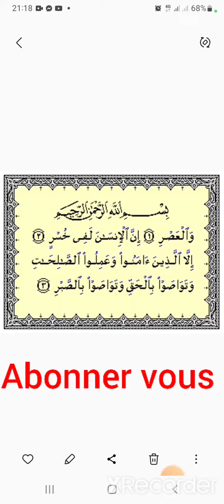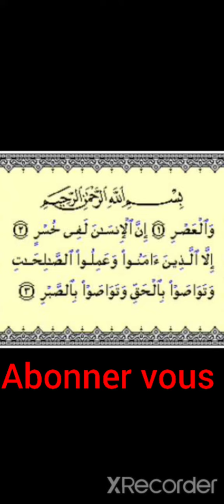diangue al khouran Surate hasr n103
khamle teere yalla bi alkhouran al karim Surate hasr numero 103
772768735